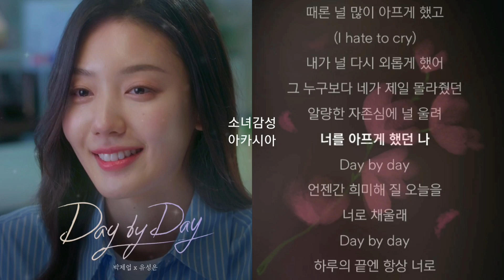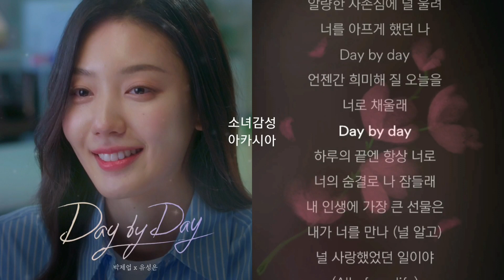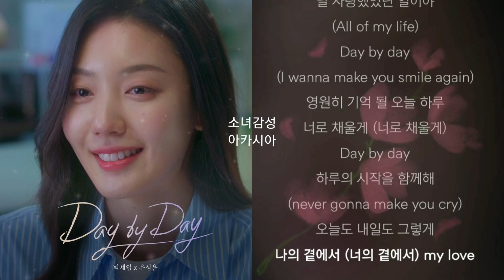박제업, 유성은 - Day by Day 1시간